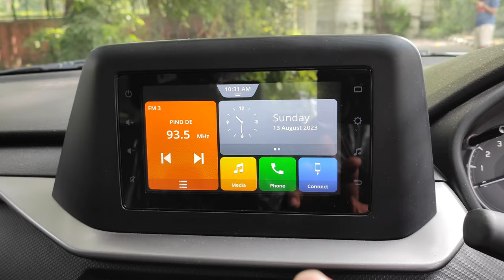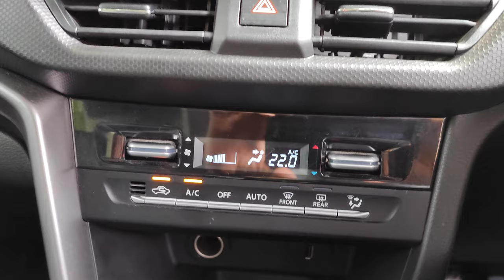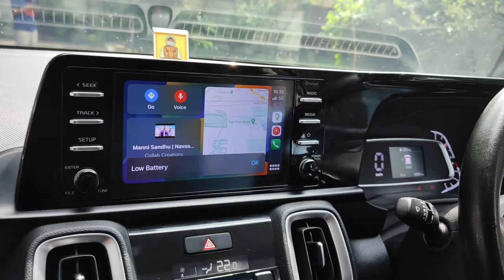Brezza Vs Sonet | दम दार Comparison 💪 | Brezza se ye umid nahi thi 🥺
Insta Handle
prgvlogs